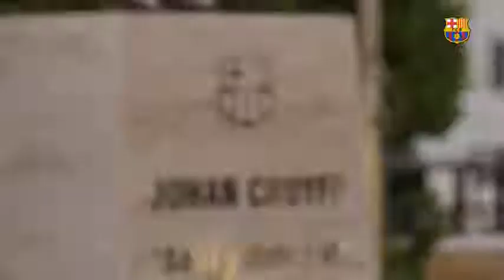Barça 5-2 Valencia with Ansu Fati s first goal at Camp Nou